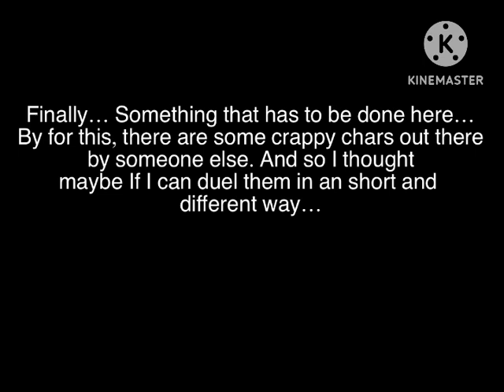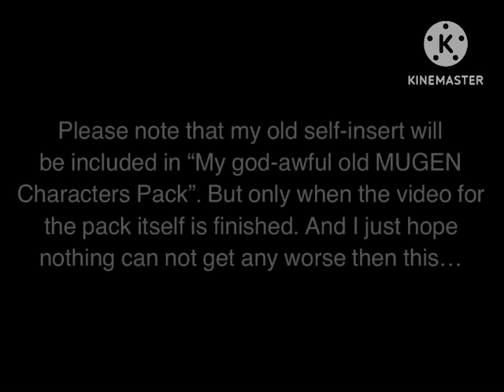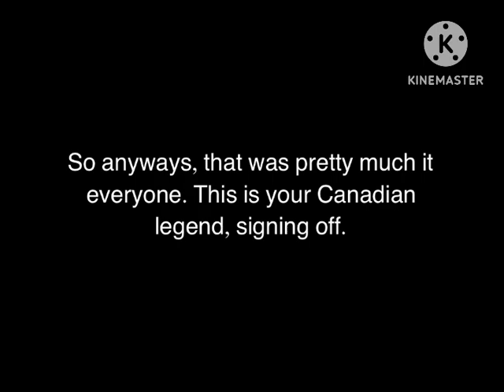MUGEN - a Retard Episode but Different and a Short way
Welp, now that's gotten out of the way again, now it's for me to kick an retard's ass... But it might be long too. So... I decided that I would make it short and different this time.

P1 Character Used:
Noah (The_None)

P2 Characters Used:
Surriendy (Flapjackfan2010)
Franko (DinkDummyGameMaster14)
Nica (LamarJenkis)
Ben10Gamer (DinkDummyGameMaster14)
ChriponylululuXD (DinkDummyGameMaster14)
Laysa/Unknown (Konstaros)
orange (???)
Pingux2012 (Isaathecrazymugener)
Andrew the Coconut (AndrewColonico)
ChriponylululuXD (DinkDummyGameMaster14)
Juies (LamarJenkis)
Sago 666 (Kem Zoe Fandom)
PPGGamer (Gachauber Adventurz)
Haloh-ween (Mariokartfan)
Valentine (LamarJenkis)
Derek (The Wanda Studios)
Henry (SLK (?))
The Mini Brothers (Sonicrulez10)
Omega Idiot Stickman (Splooder)
Bingo the Chao (Ploms-1-00)
Pico (christopher moore)
BENDER (Actarus)
Jacey Gordon Howe (suzysack94, me)

Well, even though I already kicked those two guys' asses in my videos, I can still make a video with it. And I just hope Lamar releases a good char, and I'm gonna be worried too...

Also yeah, my old self-insert NS template will be released soon, so don't rush.

Anyways, gotta go now. See you.

I ATE A LASANGA LOAF OF BREAD AND IT FEEL GOOD LMFAO